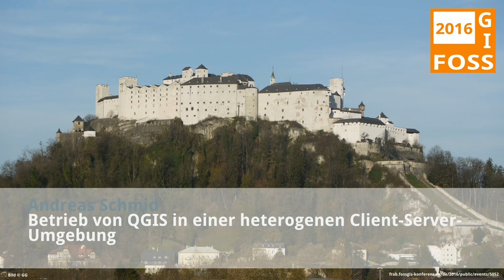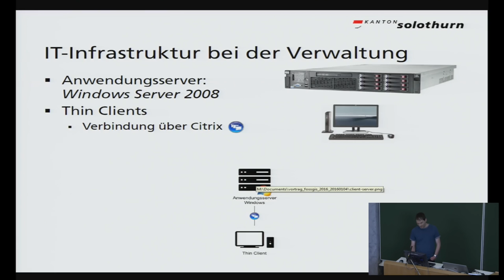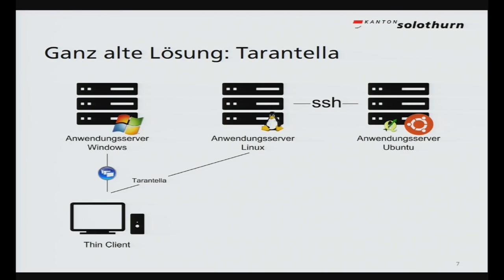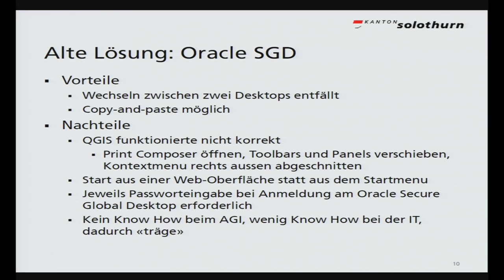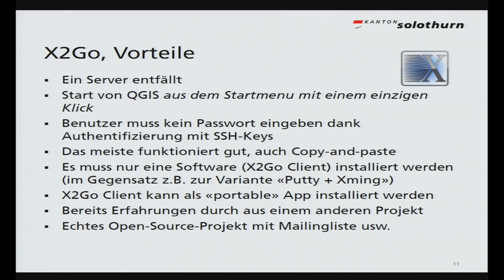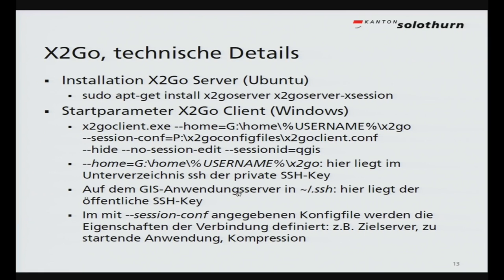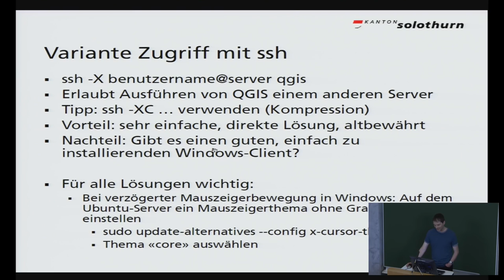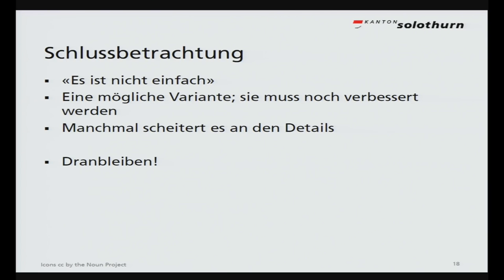2016 - Andreas Schmid: Betrieb von QGIS in einer heterogenen Client-Server-Umgebung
Das Amt für Geoinformation des Kantons Solothurn (Schweiz) betreibt ein Geographisches Informationssystem für die Kantonsverwaltung. Als Desktop-Anwendung für die Bearbeitung und Visualisierung von Geodaten stellt es den Benutzern QGIS auf einem zentralen Linux-Anwendungsserver zur Verfügung.
Der Standard-Arbeitsplatz in der Kantonsverwaltung besteht aus einem Thin Client, der mit Citrix-Technologie zu einem Windows-Desktop auf einem Windows-Anwendungsserver verbindet. Um die Linux-Anwendung QGIS in den Windows-Desktop zu integrieren, setzt das Amt für Geoinformation die Open-Source-Lösung X2Go ein: X2Go Server auf dem Linux-Anwendungsserver und X2Go Client auf dem Windows-Desktop. Trotz der zweifachen Weiterleitung der Grafikausgabe ist diese Lösung in der Bedienung sehr performant.
Damit die Benutzer sich nicht separat am Linux-Anwendungsserver anmelden müssen, wird ihnen bei der Einrichtung des Linux-Benutzerkontos ein RSA-Schlüsselpaar erzeugt und dieses für die Anmeldung des X2Go-Clients am Linux-Anwendungsserver bereitgestellt. Dadurch kann QGIS mit einem einzigen Klick auf eine Verknüpfung im Windows-Startmenu gestartet werden.
Mit dieser Lösung ist eine erstaunlich gute Integration einer Linux-Anwendung in die Windows-Umgebung gelungen. Dies nicht zuletzt dank der Flexibilität des X2Go-Clients, der mit seinen umfangreichen Startoptionen sehr fein gesteuert werden kann.

Andreas Schmid